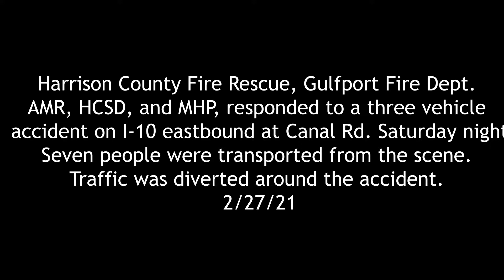Seven people transported to hospitals after Saturday night accident I-10 eastbound.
Harrison County Fire Rescue along with the Gulfport Fire Dept. Harrison County Sheriffs Department, AMR and MHP, responded to a three vehicle accident on I-10 over Canal Rd. Saturday night. Seven people were taken to hospitals for a number of injuries. I-10 eastbound was diverted off the highway while emergency crews assisted the injured and removed the wreaked vehicles.